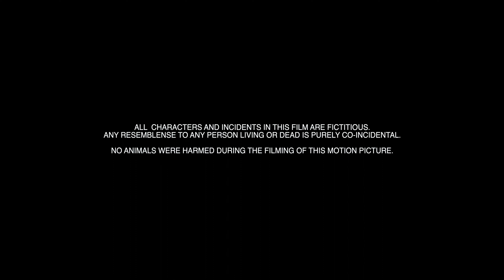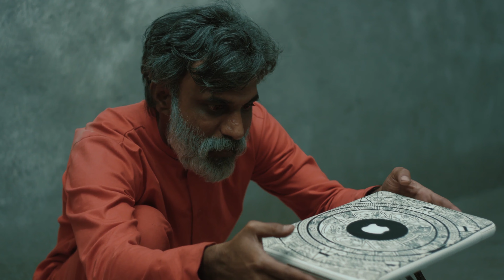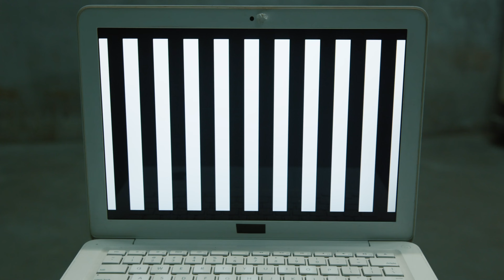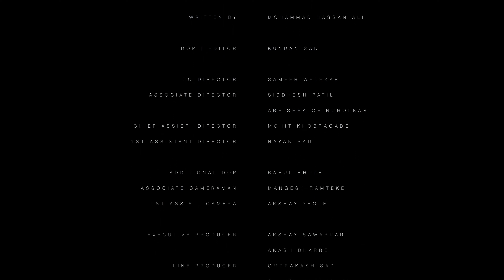PLUS MINUS Full Movie | Hindi Sci-Fi Escape Room Thriller | FREE Mind Bending Film w/ English Subs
PLUS MINUS follows a nameless man forced to use seemingly random objects to escape a nightmarish prison cell.

This avant-garde “escape room” sci-fi thriller film starring Ganesh Deshmukh and directed by Kundan Sad was released in 2019. It was one of the first films to premiere worldwide in the Decentraland Metaverse and was filmed entirely in one room.

**All of the content on this channel is under legal license of Hoven Crow Entertainment and Incognito Motion Pictures.